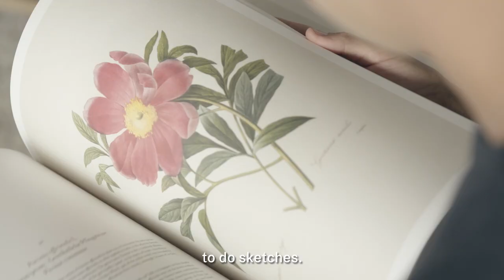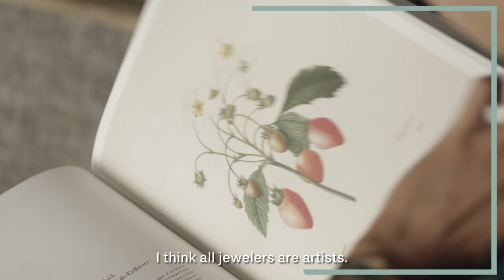Meet Jewelry’s Golden Boy: Emmanuel Tarpin | Only Natural Diamonds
Discover how Emmanuel Tarpin exploded onto the jewelry scene at the age of 28.